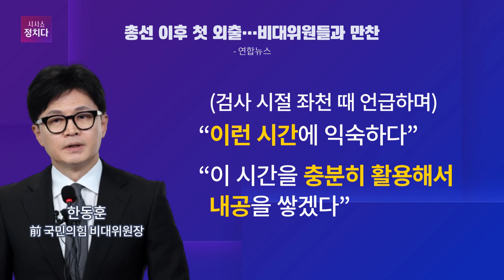[시사쇼 정치다] 한동훈 등판설 솔솔? 한동훈 재등판 시점은?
4·10 총선 참패로 지도부 공백이 생긴 국민의힘이 비대위 체제를 거쳐 조기 전당대회를 여는 것으로 가닥을 잡은 가운데, 한동훈 전 비대위원장의 전대 출마 여부에 관심이 쏠리고 있습니다. 총선 책임론 등으로 “이번엔 쉬어야 한다”는 의견이 많지만, 일각에선 “결국 여론이 부르면 나올 수밖에 없다”는 의견도 나오고 있는데요. 시사쇼 정치다에서 자세한 내용을 확인해 보세요.